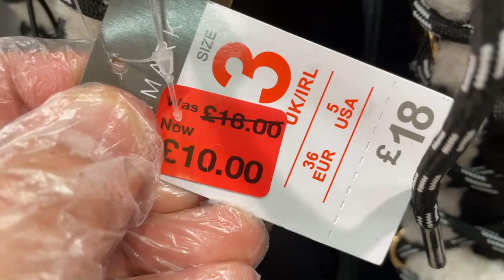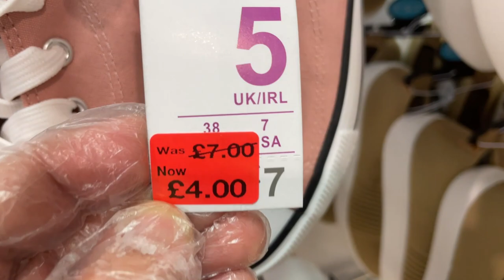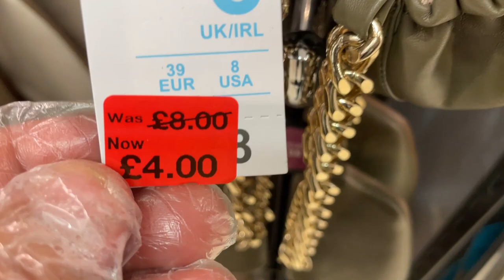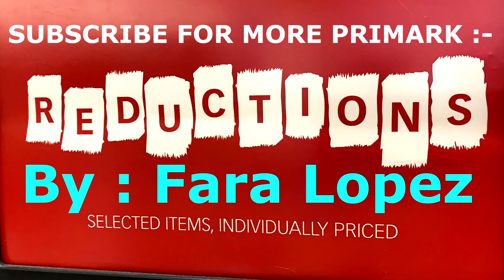Primark Reduced Women's Shoes - February | 2022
Primark Latest Shoes Reductions - February 2022